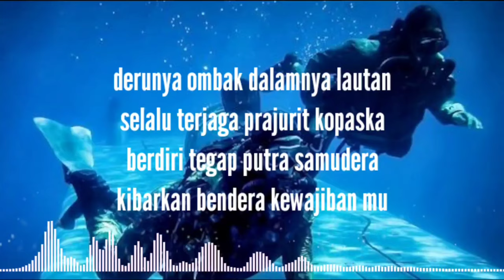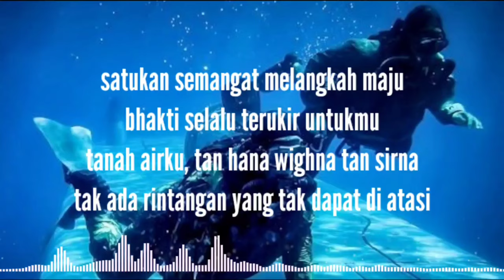LAGU TNI - hymne KOPASKA TNI-AL (lirik lagu)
hymne KOPASKA TNI-AL

lirik.
derunya ombak dalamnya lautan
selalu terjaga prajurit kopaska
berdiri tegap putra samudera
kibarkan bendera kewajiban mu

satukan semangat melangkah maju
bhakti selalu terukir untukmu
tanah airku, tan hana wighna tan sirna
tak ada rintangan yang tak dapat di atasi

laut dan ombak menyatukan
jiwa raga kami
untuk ibu pertiwi